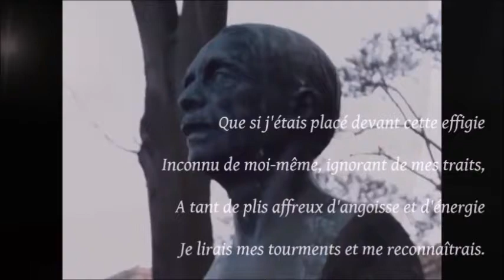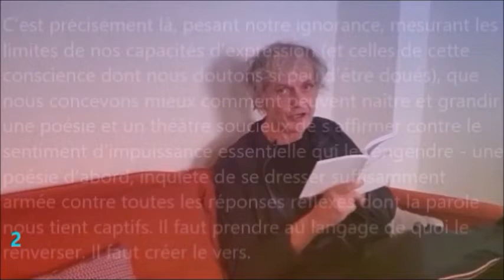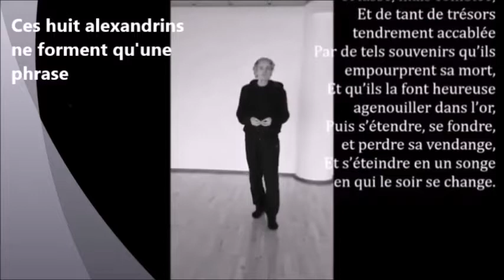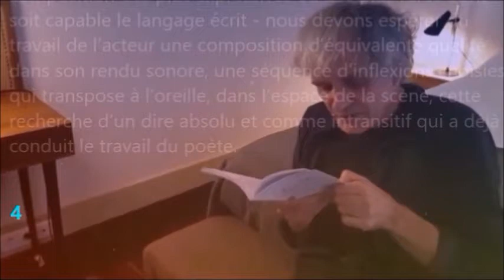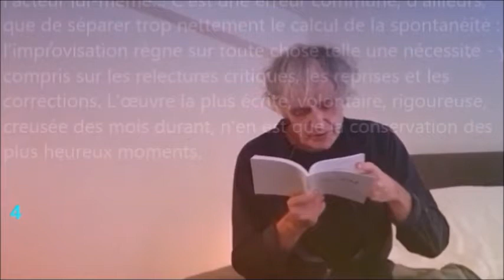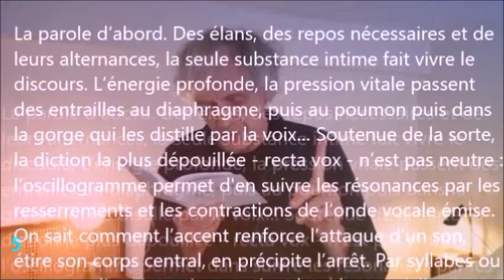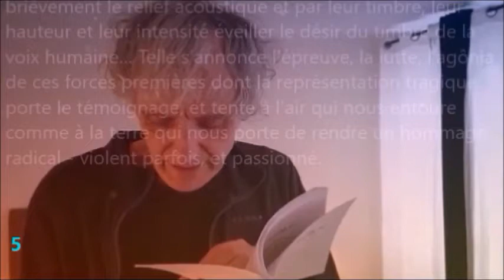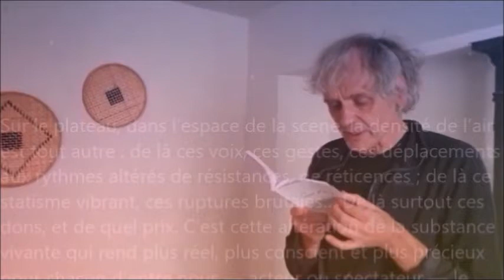Vers un théâtre d'art - Louis Latourre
Pourquoi le vers ? (à partir de 6:30) . Qu'est-ce que parler ? Qu'est-il possible à l'homme d'exprimer ? (à partir de 34:00)
Diction, expression, mise en scène... De Narcisse à Orphée, les chemins du théâtre d'art